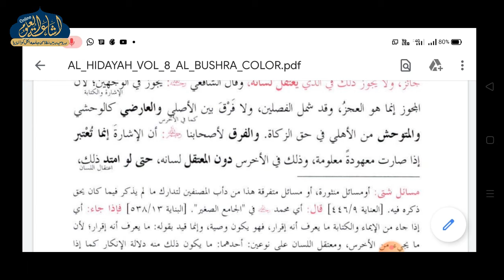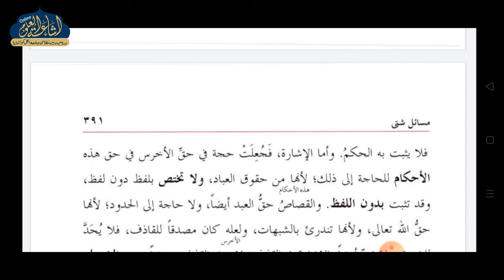HIDAYA AKHIRAIN 37 | ARABIC 6 | MUFTI AB QAYYUM SAHAB | ISHAATUL ULOOM ONLINE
هداية آخرين
درس 37
الصف السادس
مفتی عبد القیوم صاحب